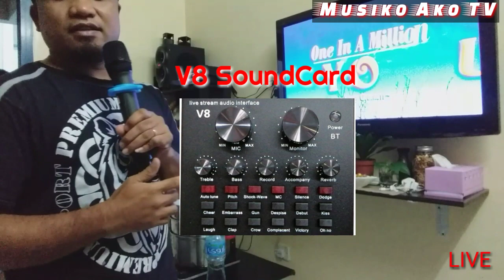V8 SOUND CARD pwedeng pang Videoke || One in a Million You by Musiko Ako TV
video title : V8 SOUND CARD pwedeng pang Videoke || One in a Million You by Musiko Ako TV
ganda gamitin sa videoke ang v8 na yan guys..